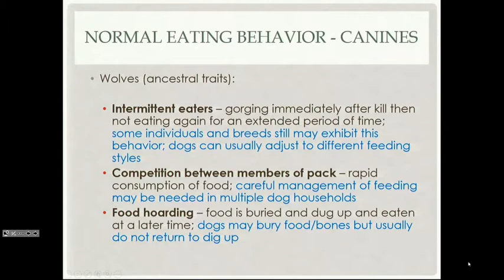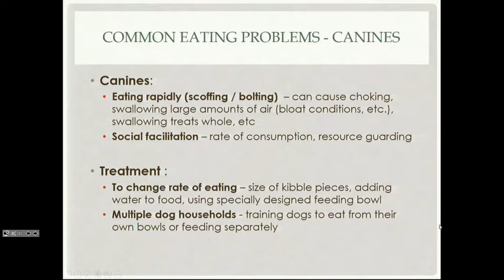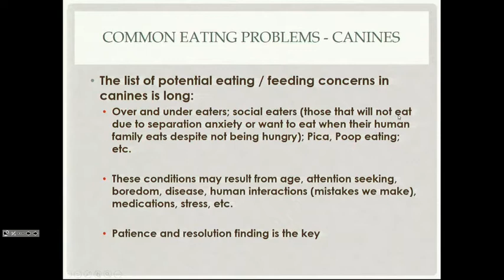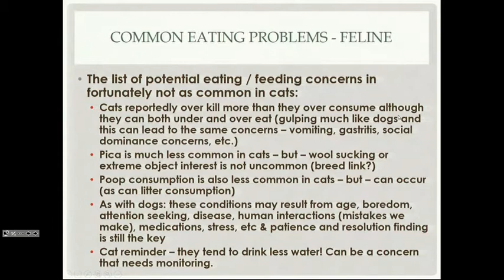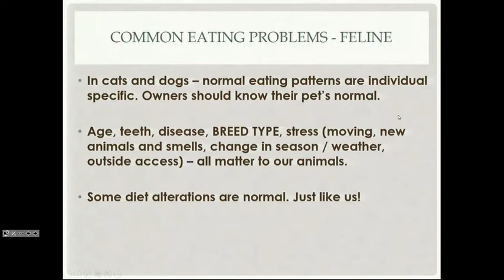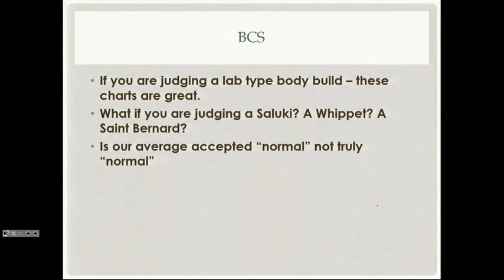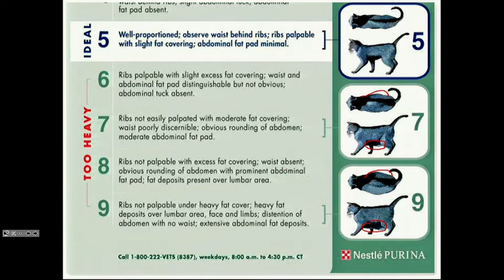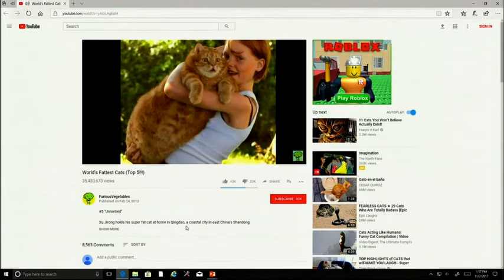ANS 590 Week 12 & 13 Lecture